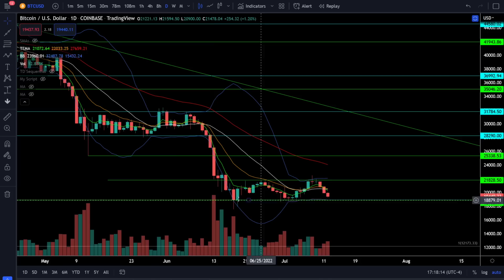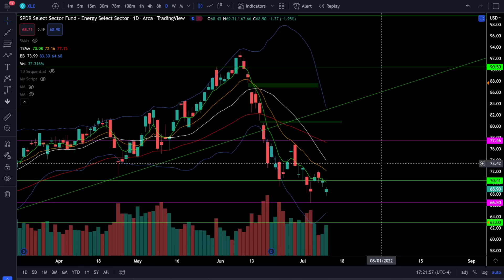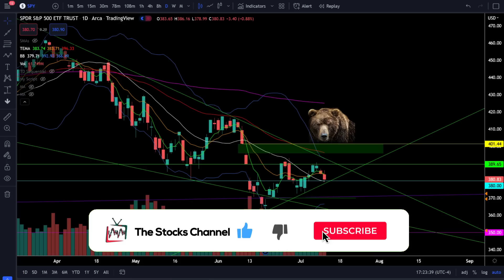CPI DATA BREAKOUT! The Wait is OVER! (SPY QQQ DIA IWM ARKK BTC)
Crush this market in 2022!!!

[0:00] Intro
[0:18] SP500/SPY
[2:04] Nasdaq100/QQQ
[3:03] Dow Jones/DIA
[3:42] Russell2000/IWM
[4:31] ARKK ETF
[4:58] VIX
[5:23] Bitcoin/BTC
[5:57] NVDA
[6:36] TSLA
[7:11] AAPL
[8:11] Sectors/XLF/XLI/XLV/XLE
[9:14] Summary

The wait is over! Tomorrow we see the CPI Data breakout and will see where the next leg in the stock market is heading. Be prepared for both scenarios, the bullish breakout and the bearish breakout, and then act accordingly. Price action must PROVE IT, so let the price action do ALL of the talking. Check out the analysis!